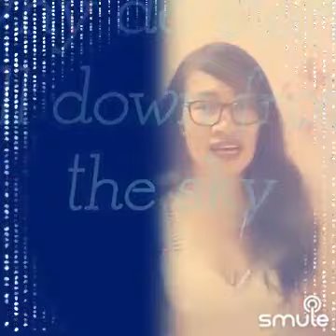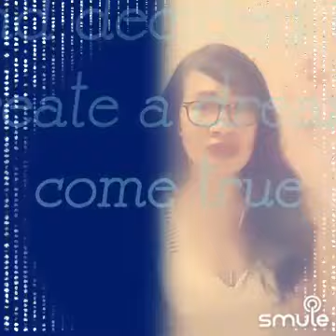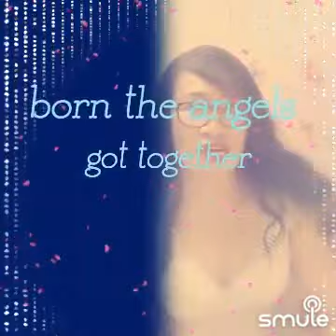CLOSE TO YOU COVER BY LENY JORDAN